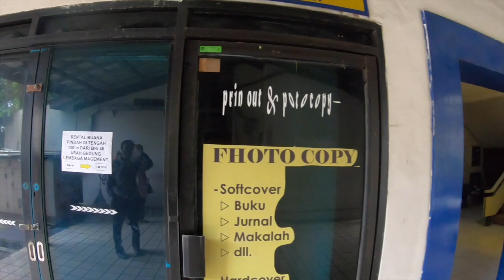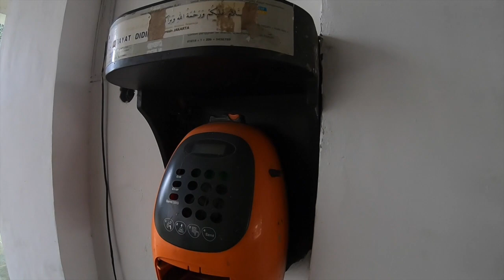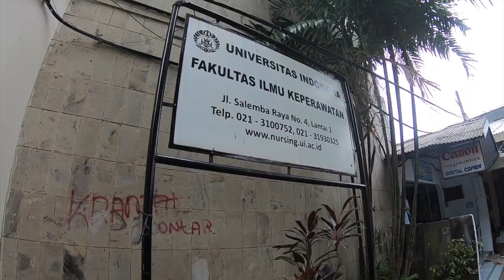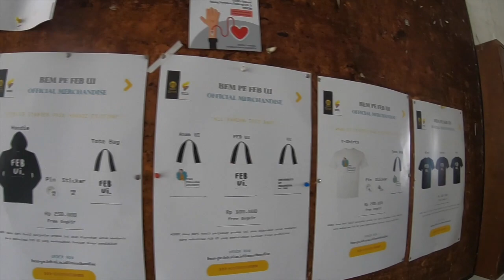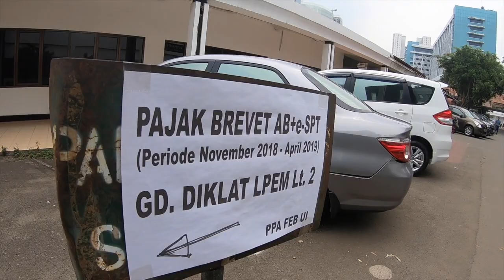Salah Satu Sudut Kampus UI Salemba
Kampus UI Salemba 13 November 2018